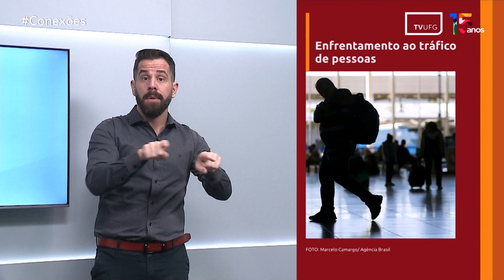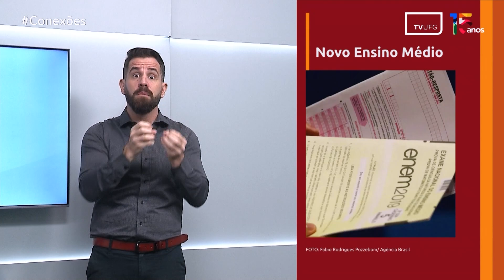CONEXÕES | 02.08.24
Apresentação: Kamyla Maia (jornalista) e Diego Barbosa (intérprete para Libras)